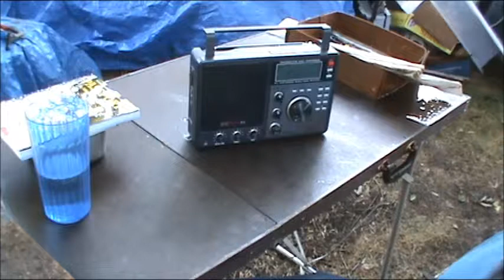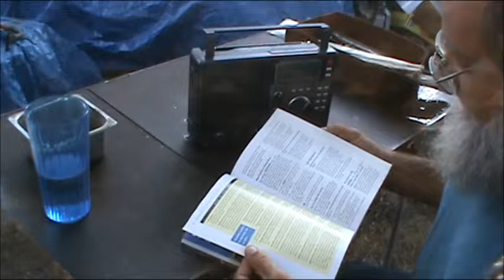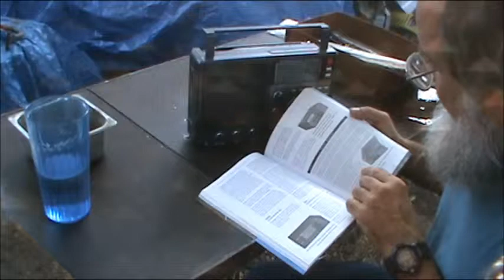Shortwave radio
Hints on getting started with shortwave radio